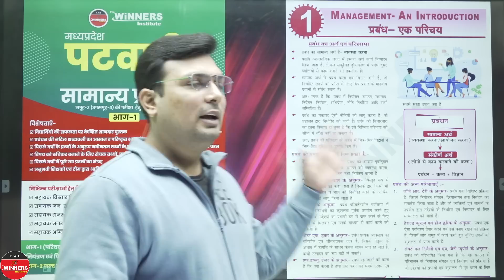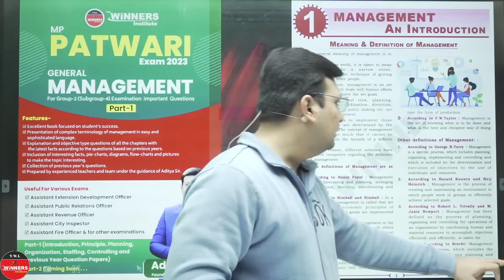Managment book for Patwari | Best Management Book | Aditya Patel Sir